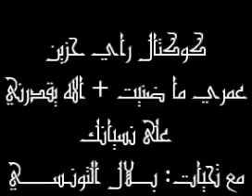كوكتال راي حزين : عمري ما ضنيت + الله يقدرني على نسيانك